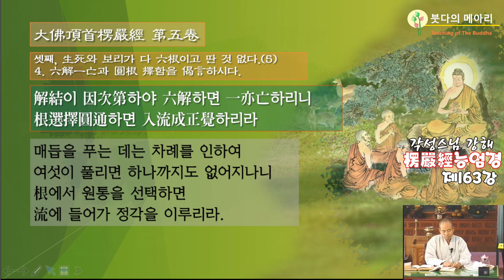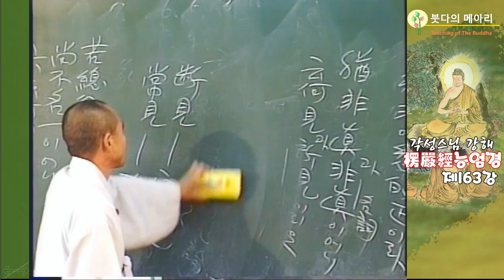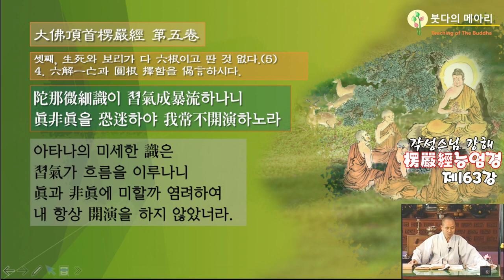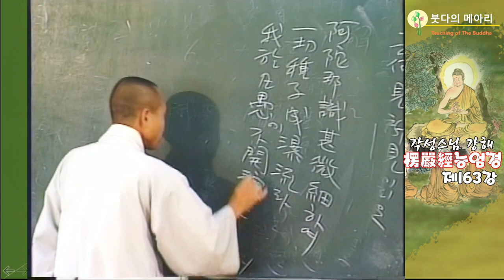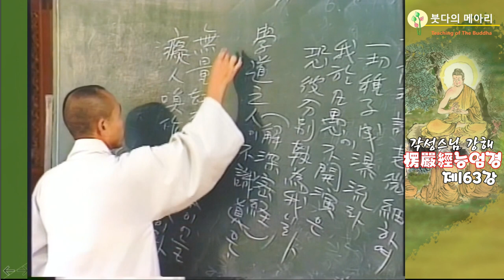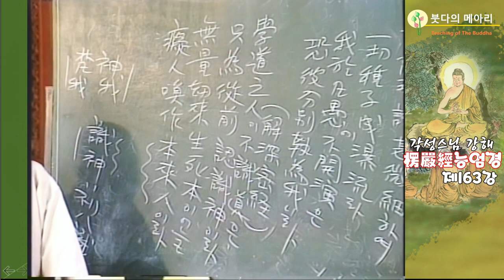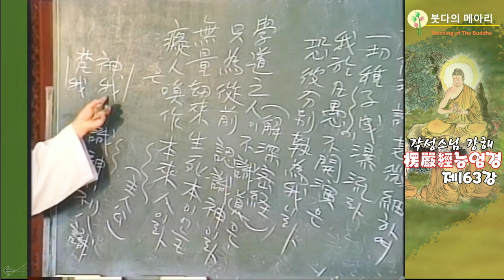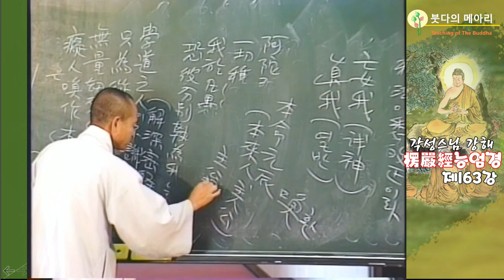각성스님 강해_능엄경 제163강 / 근(根)에서 원통(圓通)을 선택하면 류(流)에 들어가 정각(正覺)을 이루리라.